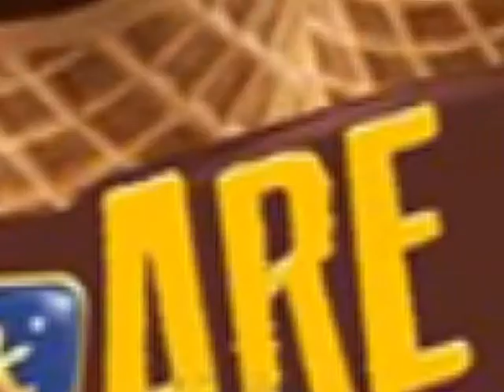NESTLE Drumstick Ice Cream Ads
This is our multimedia project. If you are watching this, thank you!

Special thanks to:

Our Respected Lecturer - Miss Syuhada binti Abdul Rahman

Director / Scriptwriter - Nur Dini binti Jamaluddin

Talent - Zarifah binti Zohainan

Camera - Nurul Aqilah binti Zakaria

Props - Radziah binti Ahmad